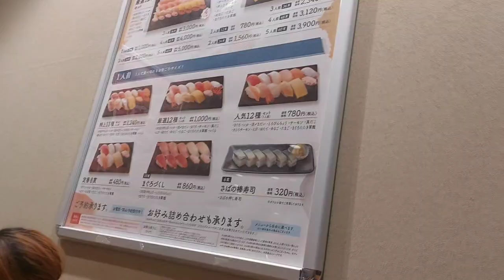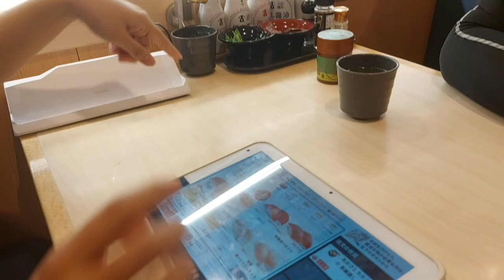Fresh Sushi Bar in Japan